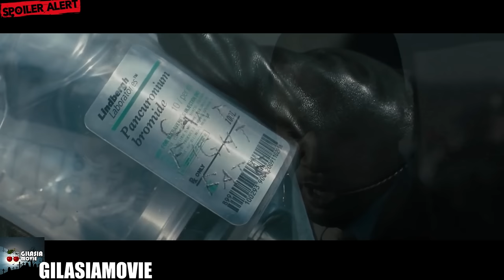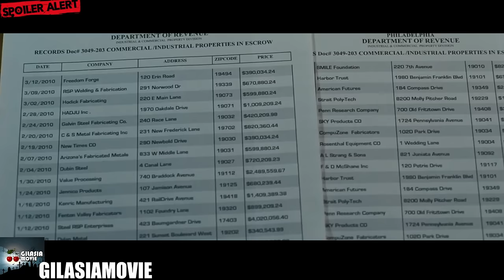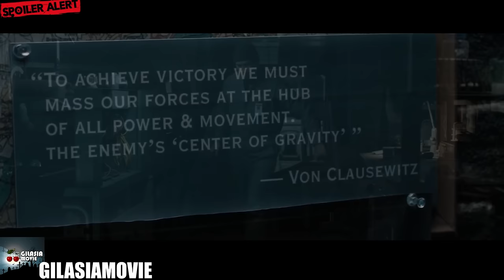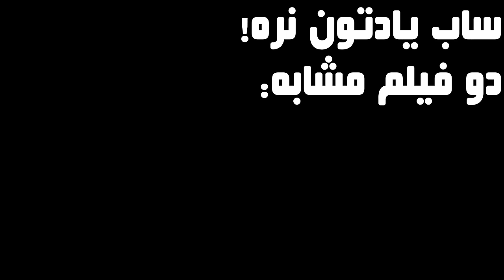مردی که زن و بچشو جلوی چشماش ازش میگیرن و 10 سال نقشه انتقام میریزه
خلاصه و بررسی فیلم شهروند مطیع قانون